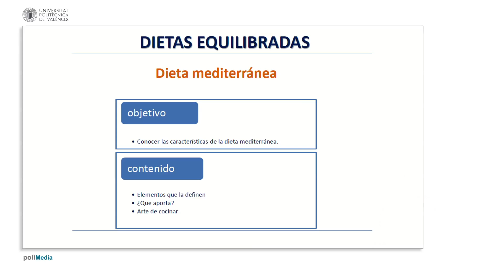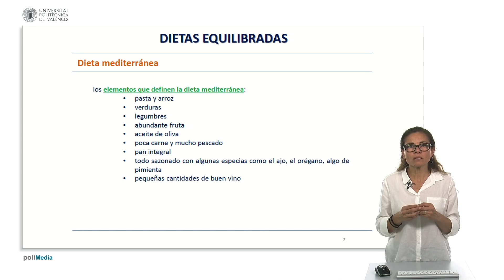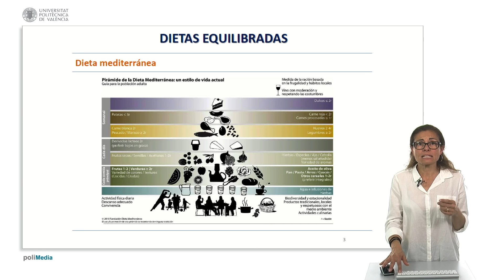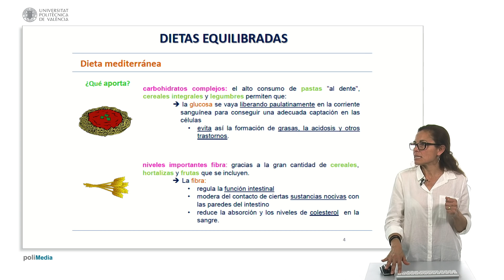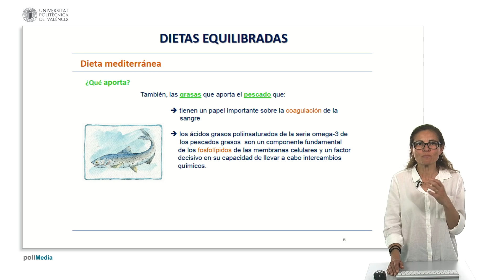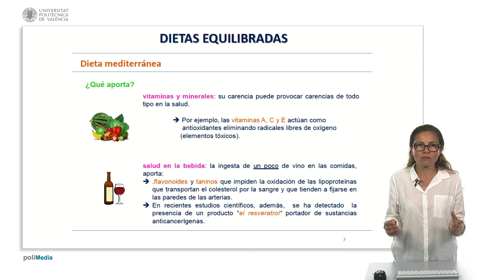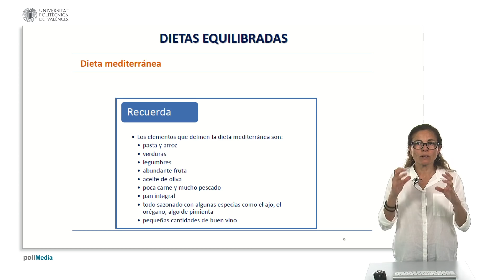Dietas equilibradas. Lección 6. Dieta mediterránea. | 19/43 | UPV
Título: Dietas equilibradas. Lección 6. Dieta mediterránea.

Descripción automática: En este video, se explica la dieta mediterránea, nombrada patrimonio intangible de la humanidad en 2010 debido a su naturaleza equilibrada y saludable. Esta dieta se caracteriza por un elevado consumo de verduras, frutas, cereales (principalmente trigo y arroz), aceite de oliva (rico en grasas mono y poliinsaturadas), pan integral y especias como orégano y pimienta. Además, se enfatiza en la importancia de cocinar y se recomienda el consumo moderado de vino.

Se presenta la pirámide de la dieta mediterránea, donde la base no es un alimento, sino el estilo de vida, que incluye actividad física diaria, descanso y convivencia social. La cultura mediterránea también favorece la biodiversidad y los productos de temporada y cercanía.

En la pirámide, la ingesta adecuada de agua es crucial, seguida por los alimentos a consumir en cada comida, destacando cereales, vegetales, frutas y aceite de oliva. Más arriba, se encuentran los lácteos, carnes magras, pescado, legumbres y huevos. En menor frecuencia, patatas, carnes rojas y comidas precocinadas. Los dulces se consideran el consumo menos frecuente.

La dieta mediterránea también proporciona carbohidratos complejos, fibras, grasas saludables, vitaminas y minerales, con un equilibrio entre ácidos grasos saturados, monoinsaturados y polinsaturados. Por último, se destaca la importancia de las técnicas culinarias para mantener las propiedades nutritivas de los alimentos.

Autor/a: García Segovia Purificación